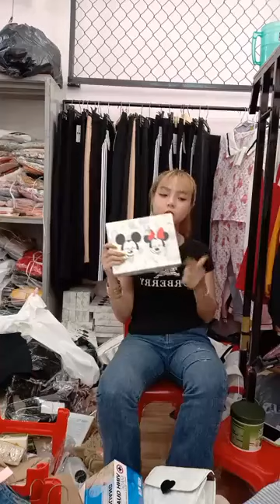em gái vlog - 6f0bde50 f097 4ef3 8325 249c6c9ab834 - Video Live 10/5/23